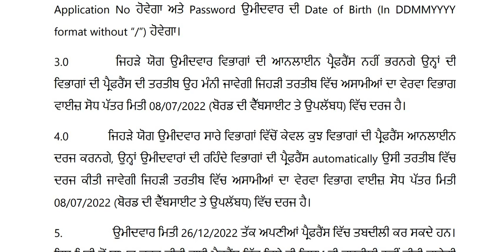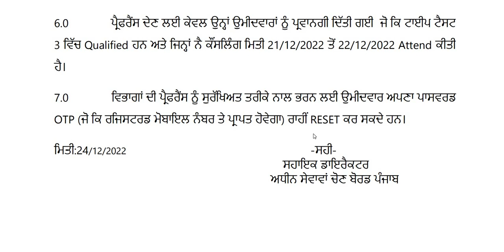PSSSB ADVT 17/2021 CLERK TYPE TEST-3 QUALIFIED CANDIDATES DEPARTMENT PREFERENCE PORTAL OPEN NOW